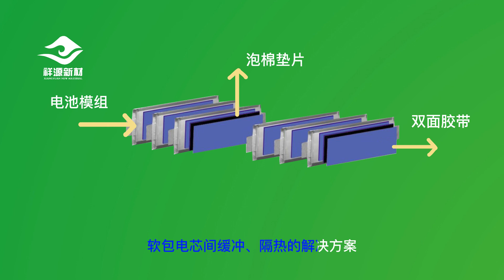Power battery solutions动力电池解决方案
Manufacture for (XPE/IXPE/IXPP),PU foam, silicone foam ,if u have interesting pls feel free contact with me!